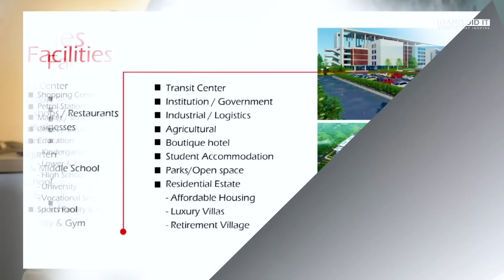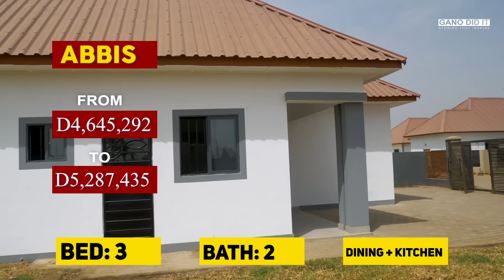Inside Gambia's First Smart City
This is Gambia's first Eco-Smart city (TAF City) located in Gunjur.

00:00 Intro
00:48 What's In The City?
02:35 Glance of the city
03:24 Inside The Estate
04:28 House Prices
06:11 Interior
08:52 Backyard
09:37 Conclusion
11:15 Why Buy a property here